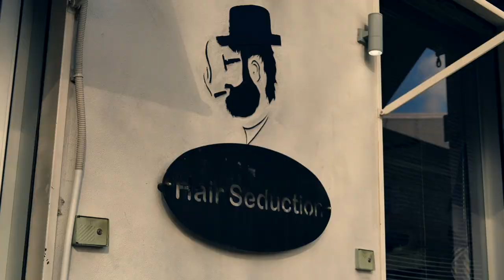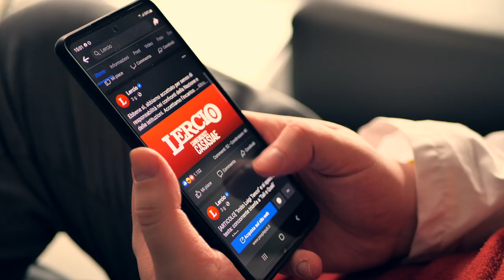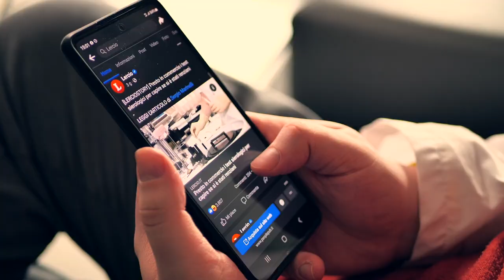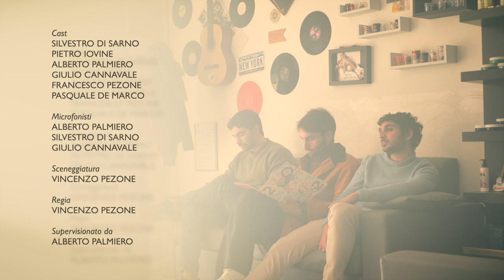Dr. Barberi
Il barbiere del paese legge notizie di medicina su Facebook e decide di diventare un medico.